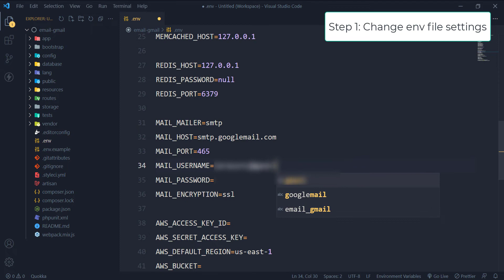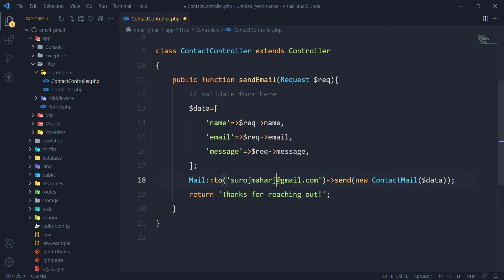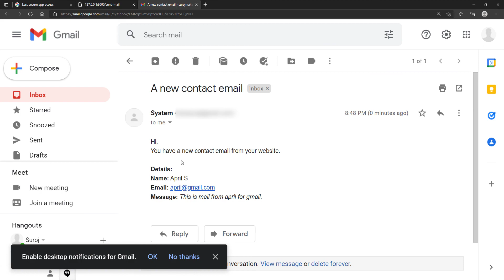Send Email using Google SMTP in Laravel | Send Mail In Gmail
In this video, I will show you how to send email to actual inbox using Google SMTP server.

Timestamps:
00:28 Setting up .env file
01:11 Turn less secure app access on